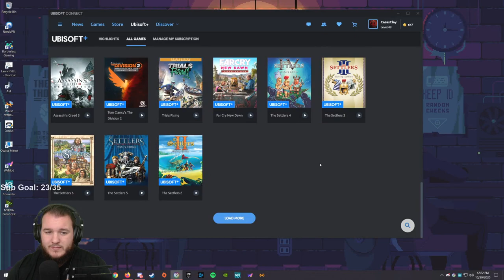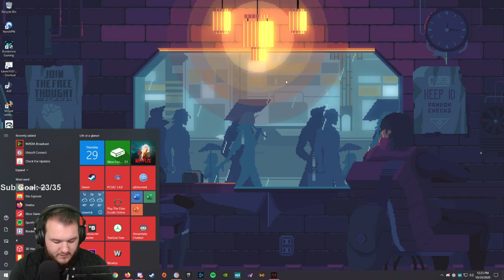Watch Dogs: Legion - Let's Play - Part 7